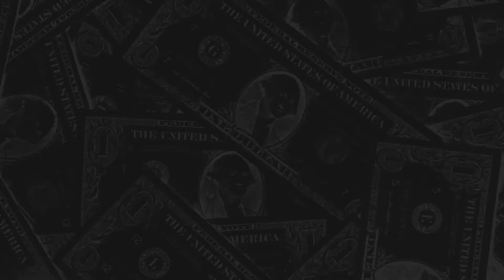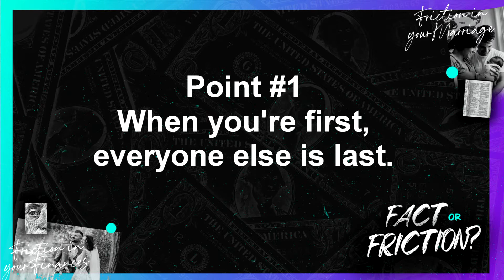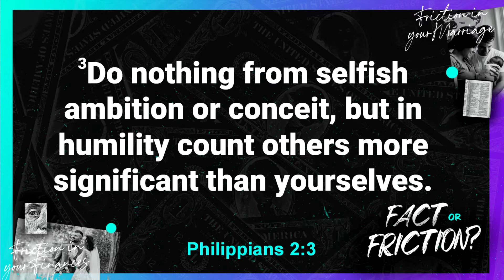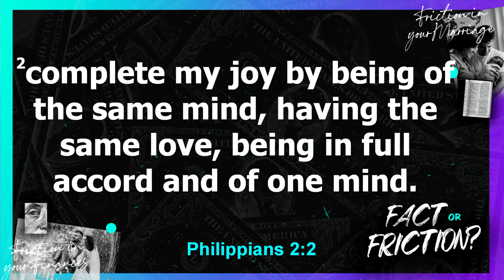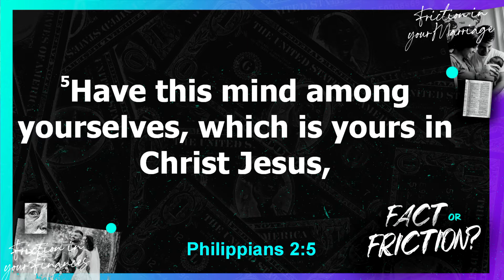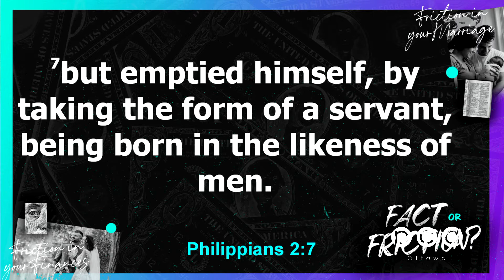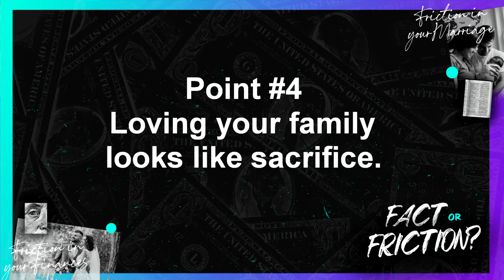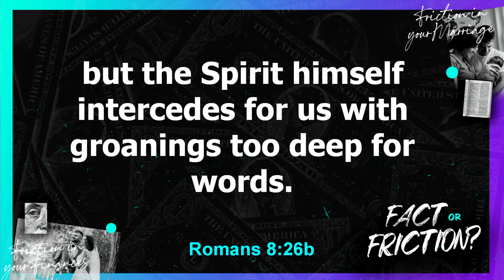Fact or Friction Pt1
In challenging times, our perspective can become clouded. What seems to be true might simply be the result of friction in our lives. God can help us to see clearly and provide direction as he guides us through the stress and the struggles. Join us for our new sermon series as we learn to find God in times of friction and overcome the obstacles.